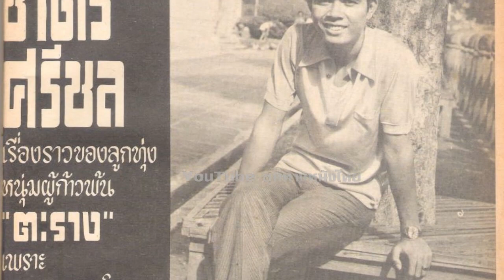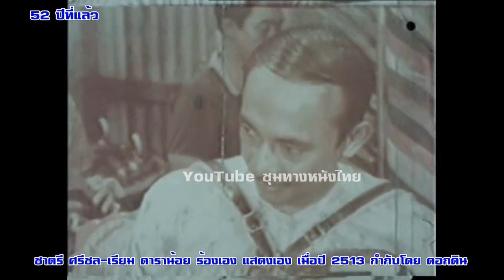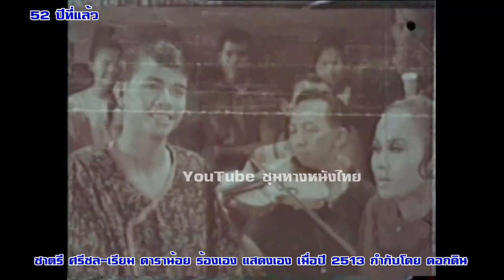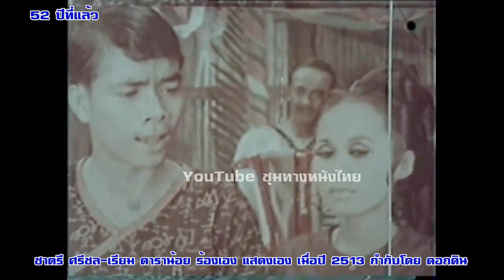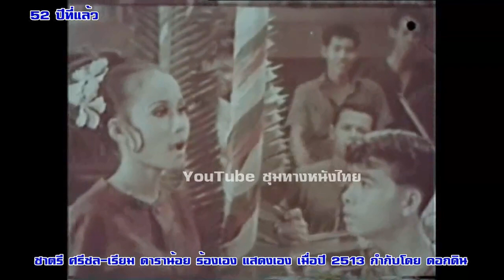ชาตรี ศรีชล-เรียม ดาราน้อย ร้องเอง แสดงเอง ปี 2513 กำกับโดย ดอกดิน กัญญามาลย์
ชาตรี ศรีชล-เรียม ดาราน้อย ร้องเอง แสดงเอง เมื่อปี 2513 กำกับโดย ดอกดิน กัญญามาลย์